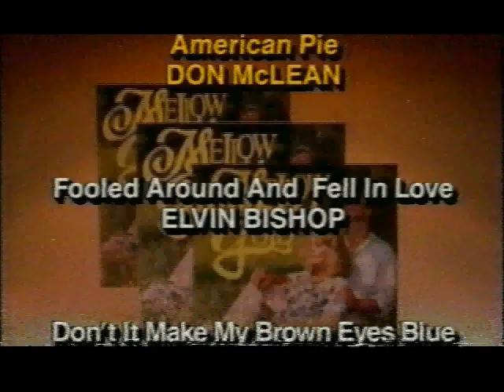Mellow Gold Commercial